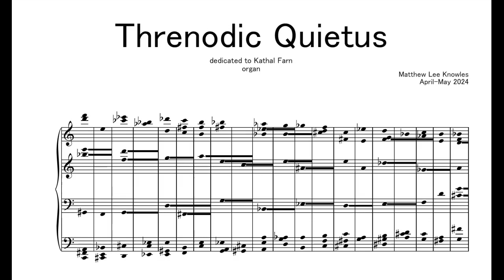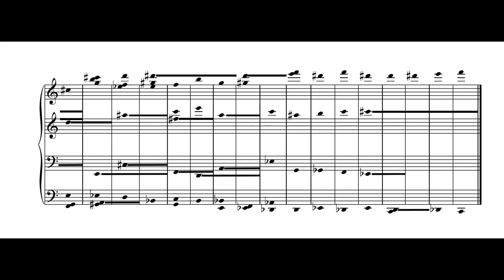Threnodic Quietus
@thekathal recently performed Threnodic Quietus and the whole recital can be heard in all its glory here:

Please go and follow the exceptionally talented, enthusiastic and supportive Kat Farn - they are totally worth it!